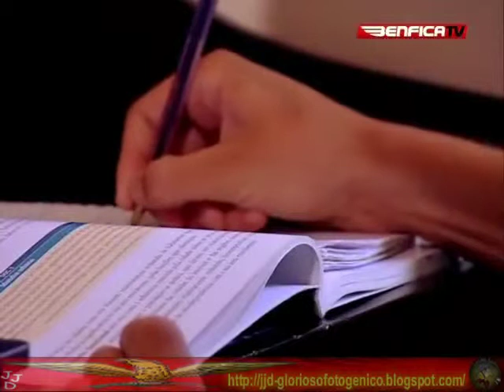Vitori/Patri Epi N43 "Geração Benfica" Parte 2 de 4 by JJD.mp4